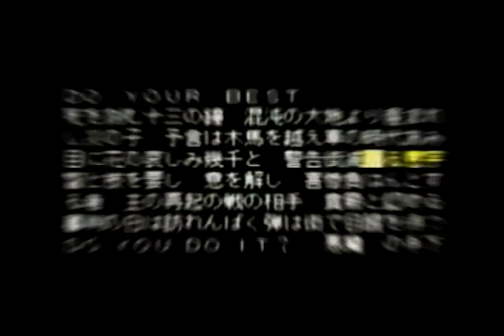SS サウンドノベル 街 OP